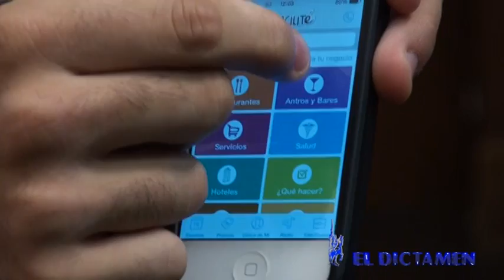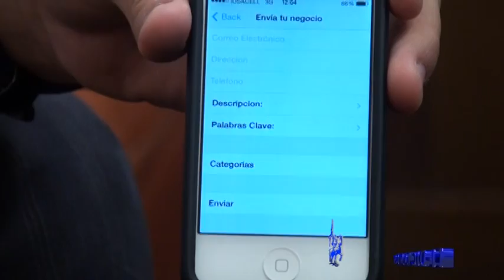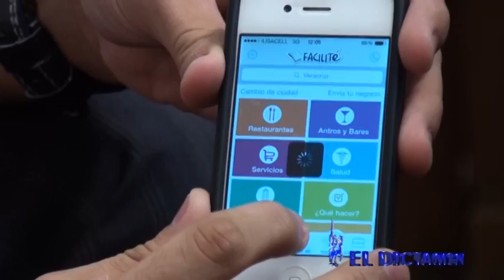"Facilité", app que facilitará vida de veracruzanos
Este lunes Rodrigo Gardner y David Acuña, director y codirector de "Facilité" en Veracruz, acudieron al estudio del Dictamen OnLine para presentar la app del mismo nombre, que además de servir como directorio virtual es didáctico también, además que tiene varias gratificaciones que le iremos mencionando.